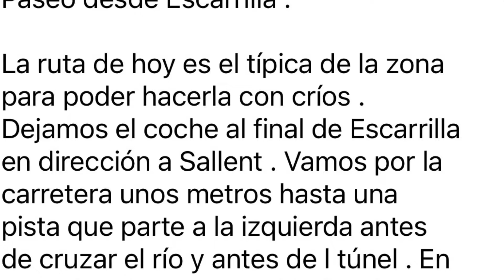N*22 Preguntas existenciales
Especial niños y excursiones